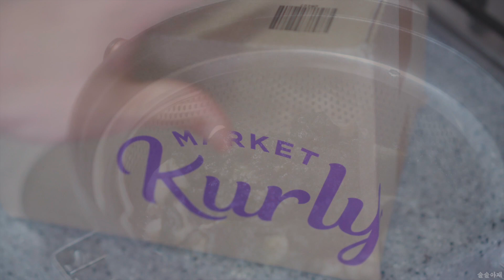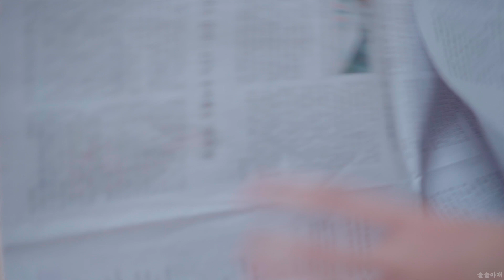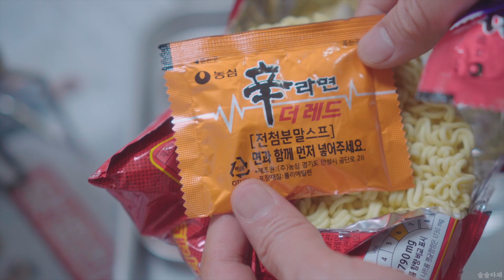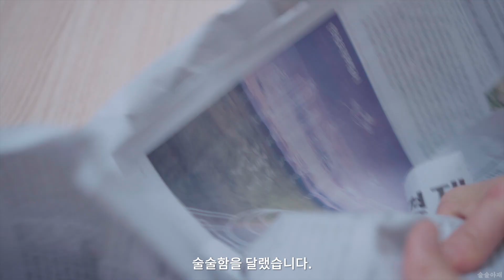매생이굴찜 | 너무 맛있어서 젓가락 장단이 그냥 나왔습니다. (with 신라면 더 레드)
매생이굴찜은 처음인데 왠지 조합이 좋을 것 같아 한번 만들어 봤습니다.
맛이 아주 기가 막혀 젓가락 장단이 그냥 나왔습니다.ㅎㅎ
아쉽게도 후첨스프 깜빡하고 못 넣었지만, 너무 좋았습니다.